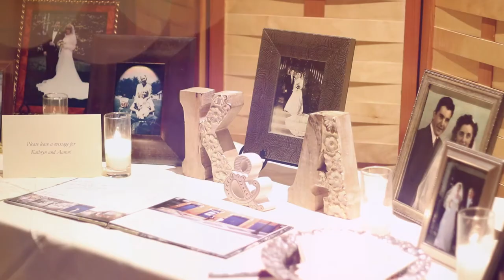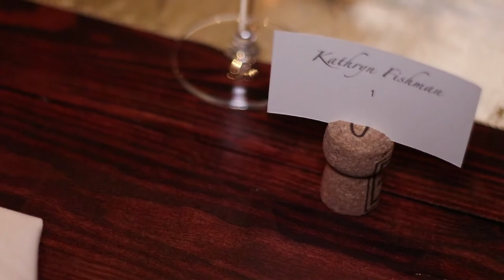Kathryn + Aaron Wedding Highlight Film | Park City Utah